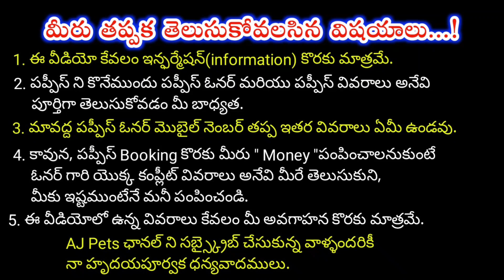top quality all type of puppies for sale in telugu/ 80996 42474 /aj pets